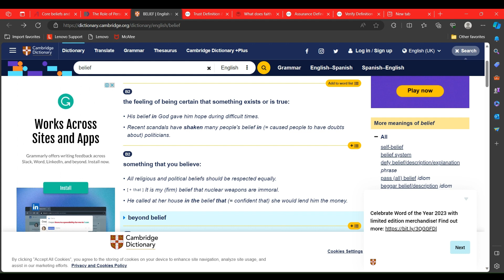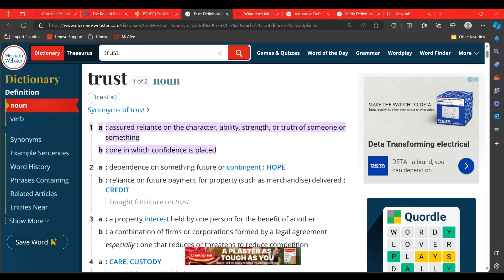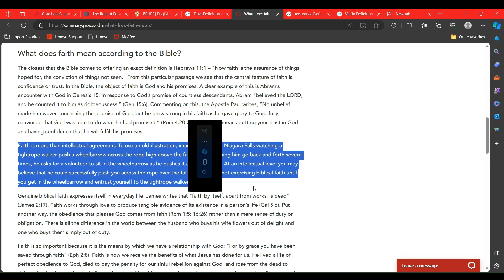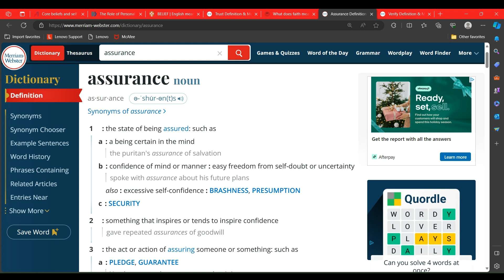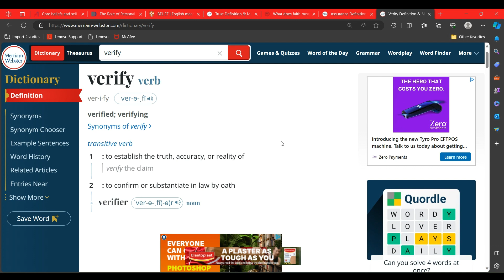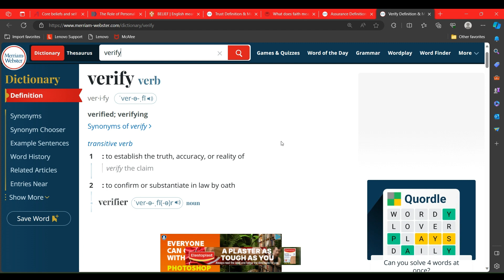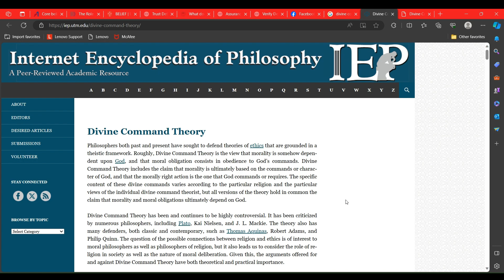The root of atheist/Theist stance's part 1 - religious foundation of belief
The Channel Discord server for anyone interested in a 1 on 1 discussion.

As someone who has been in a religion, and now atheist - i seen both sides of the discussion around belief systems - motivation for each side is very different.  In Part 1 i will be doing concentration on Christian stances to belief systems. In Part 2 i will be doing the Atheist angle and connect the two stances.